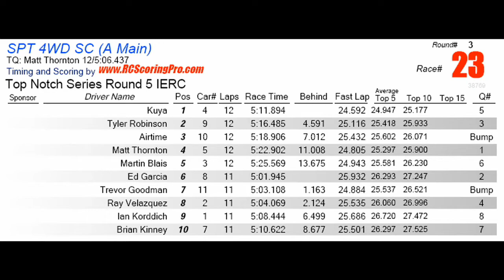Sportsman 4x4 Short Course at Round 5 of the Top Notch Racing Series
Martin Blais racing at IERC Raceway at the 5th round of the Top Notch Racing Series in the Sportsman Short Course A Main.